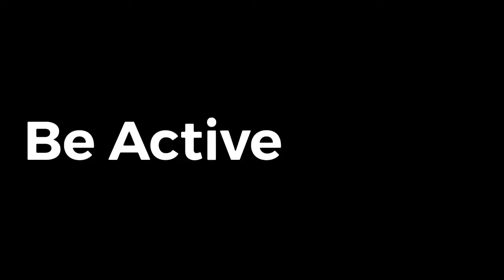Performance Fitness - Weekend Warrior Workout - Dumbbell Full Body Workout - Gym Edwardsville IL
Grab a pair of dumbbells and get ready to push some weight in this workout!

Complete 5 reps of each exercise for 5 sets.

- DB Floor Press
- DB Romanian Deadlift
- DB Front Squat
- DB Bent Over Row
- Plank Pull Through - 5 each side

Performance Fitness
456 E. Vandalia St.